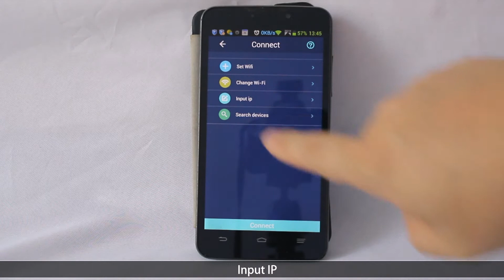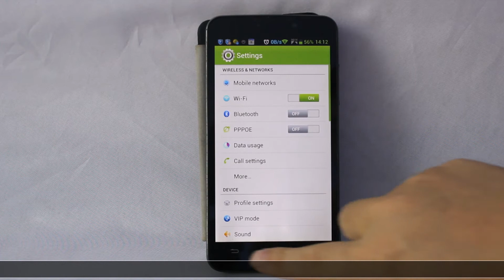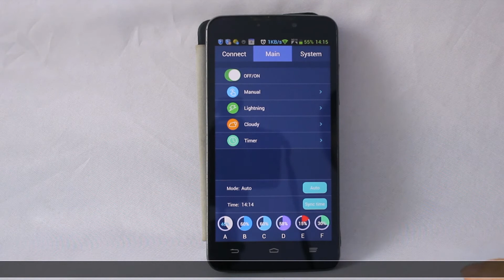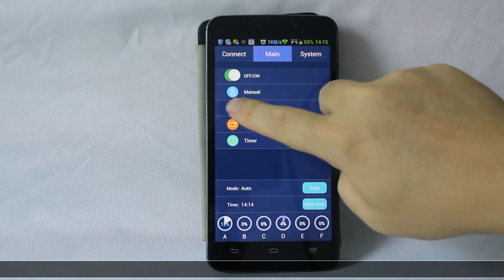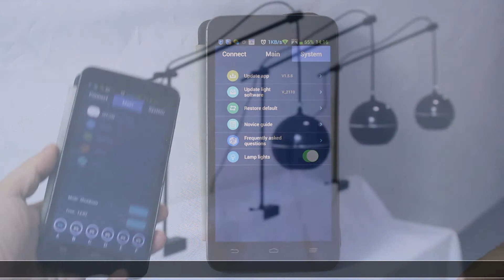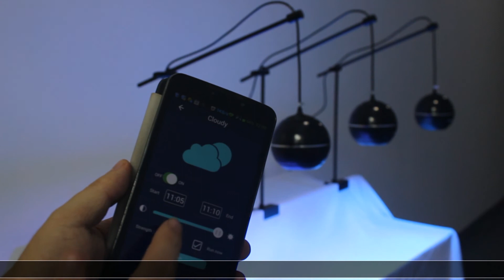How to connect and control multiple Sanrise Aqua planet led aquarium light A031(Spectra Sphere M031)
The steps to connect and control multiple Sanrise Aqua planet led aquarium light A031(Spectra Sphere M031)